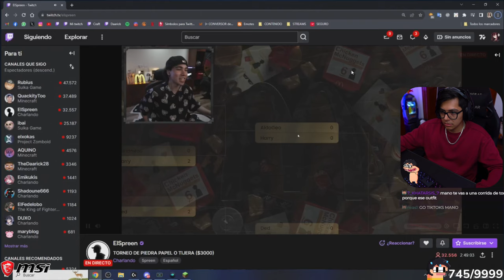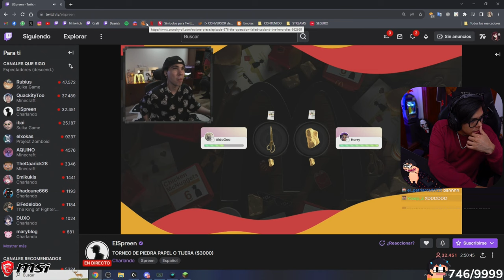💥 Daarick en EXPERIMENTO HARDCORE - Día 6